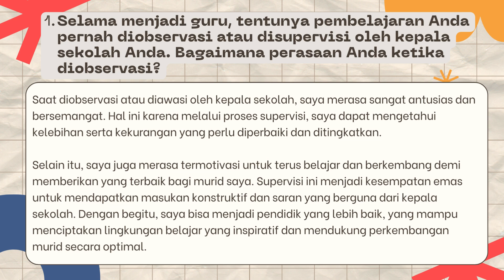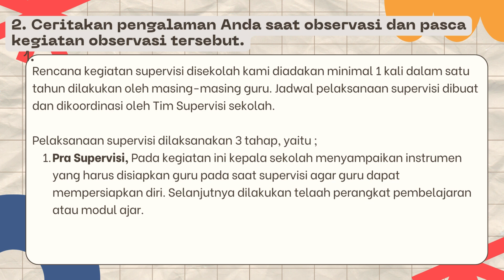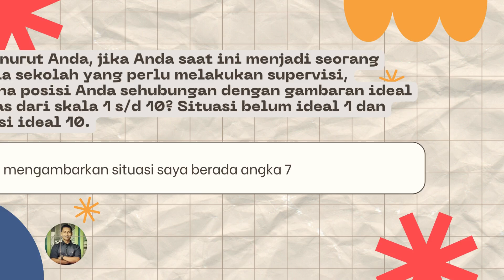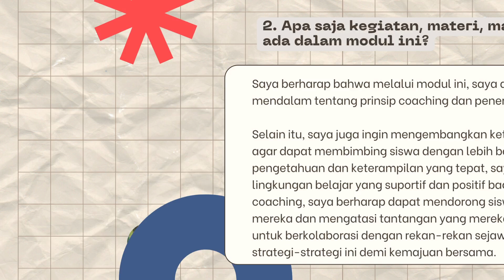2.2.3.a.3. Mulai dari Diri - Modul 2.3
Tujuan Pembelajaran Khusus: CGP mampu mengidentifikasi pengetahuan, pengalaman, dan  keterampilan dirinya terkait coaching di konteks pendidikan